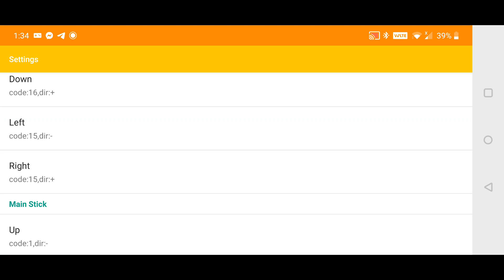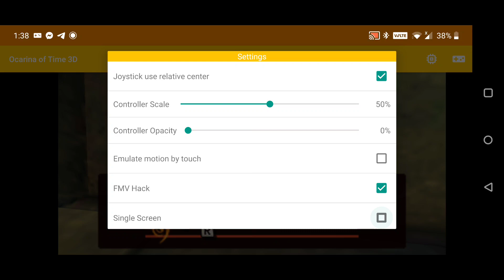Citra MMJ/ Android test build 4/ full controller support !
Finally there is full controller mapping for Citra
 MMJ.

I'm using Oneplus7T pro Snapdragon 855+
Android 10

Performance has not changed hopefully they can fix the occasional stuttering but at least we can play with Controllers now making the experience much better